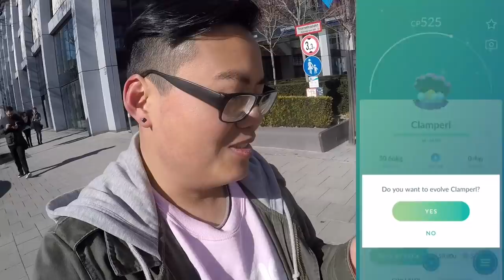Perlu Quest Day war SUPERSAFTIG! viele Shiny & gute Quests!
euda der Perlu Quest Day war echt heftig
viele Shiny, gute Quests, viele Spawns, guter Bonus und viel Spass
ich hatte viel Spass und eine krasse Ausbeute
wie lief der Quest Day bei euch? wie fandet ihr den Quest Day?
ist es so besser als beim Barschwa Quest Day?